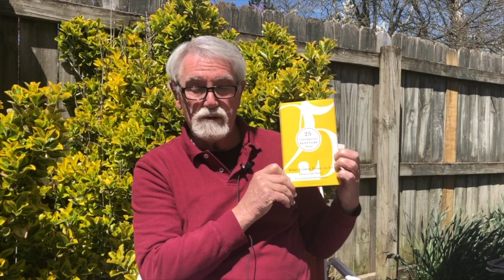Kentucky Poet Laureate Jeff Worley Reads in His Backyard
Kentucky Poet Laureate Jeff Worley reads from his work, and that of former Poet Laureate Richard Taylor, in April 2020.